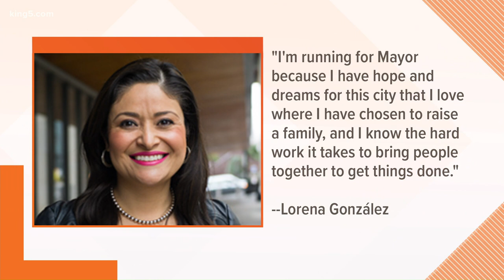Lorena Gonzalez announces candidacy for mayor of Seattle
Lorena Gonzalez is a civil rights attorney and the current president of the Seattle City Council.